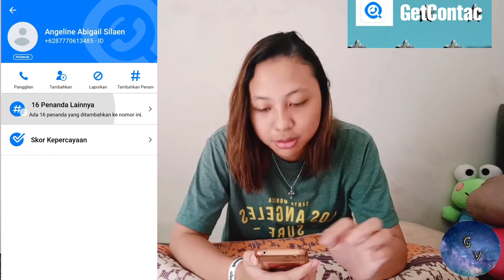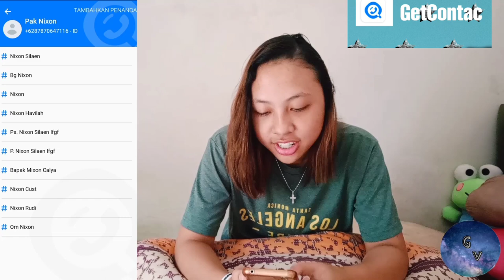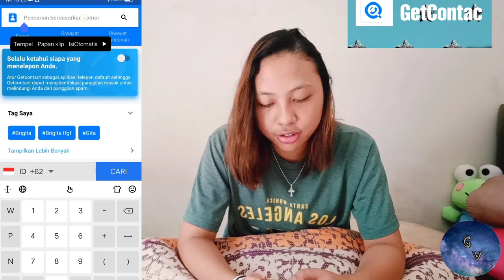APLIKASI GETCONTAC , APK PENCARI NAMA NOMOR BARU ATAU NOMOR TIDAK DIKENAL !!!!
Hello guys.
Hari ini gua mau kenalin satu aplikasi , aplikasi ini keren banget pokoknya kalian harus download .
Nama aplikasinya adalah Getcontac di video ini gua akan menceritakan singkat tentang aplikasi ini...
Tonton sampai selesai ya guysss
Tetap
Thank youuuuuu😁😁😁😁